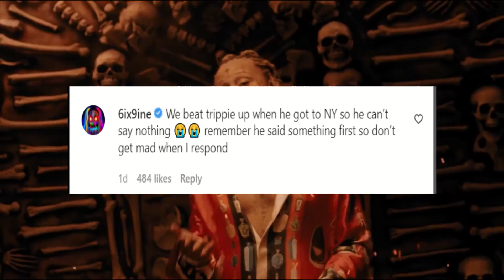TEKASHI 6IX9INE DISSES TRIPPIE REDD AND CLAIMS HE GOT HIM BEAT UP!!!